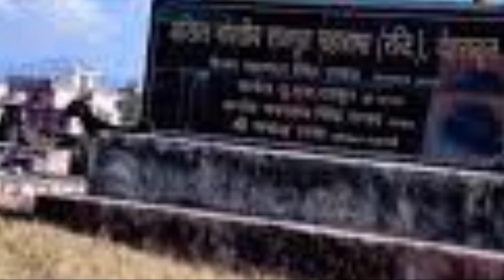महाराणा प्रताप - जीवनी Biography of Maharana Pratap in Hindi.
maharana pratap biography in
hindi
maharana pratap biography by
vivek bindra
telugu
english
maharana pratap biography
reaction
khan sir
maharana pratap biography study